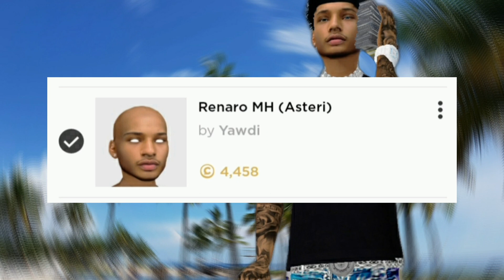Cute Asteri Avi Tutorial❤